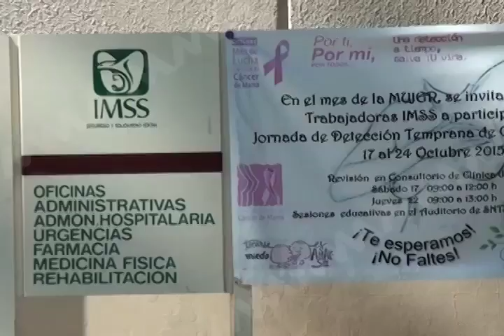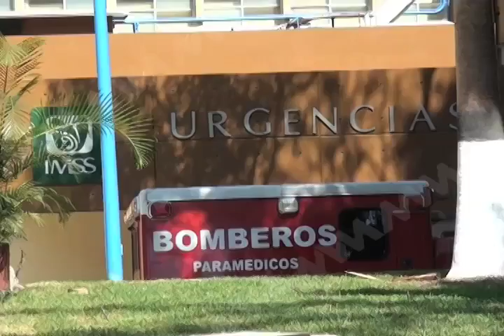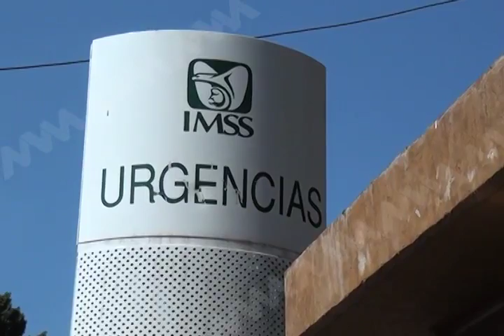DIA MUNDIAL DE LA SALUD MVM TELEVISIÓN